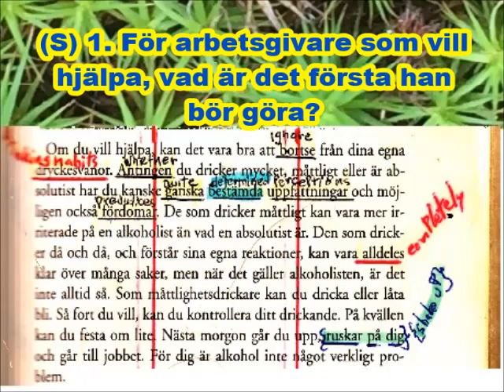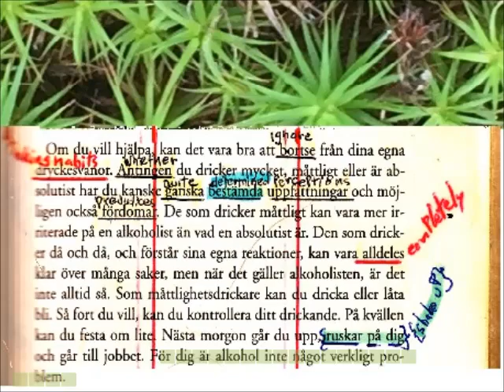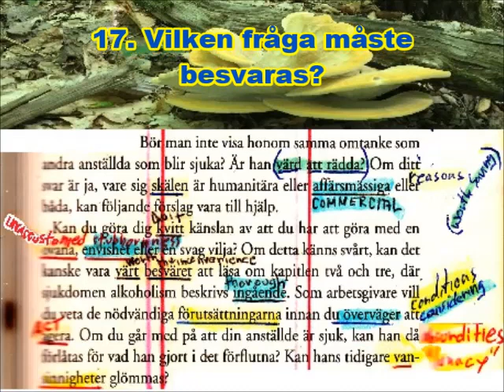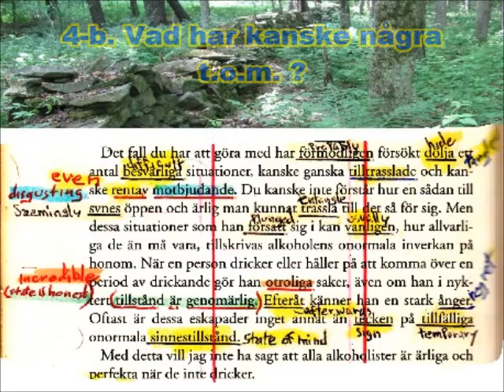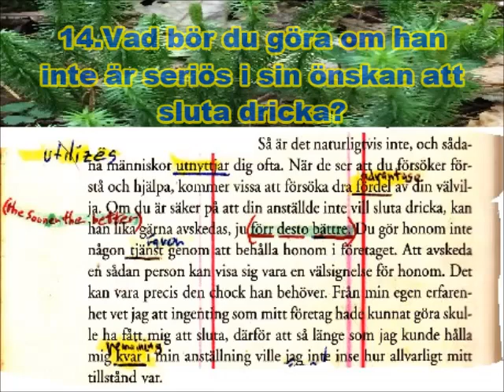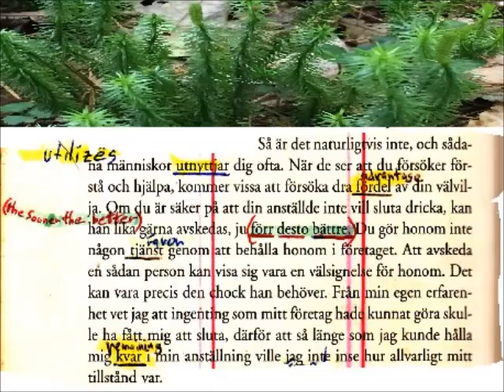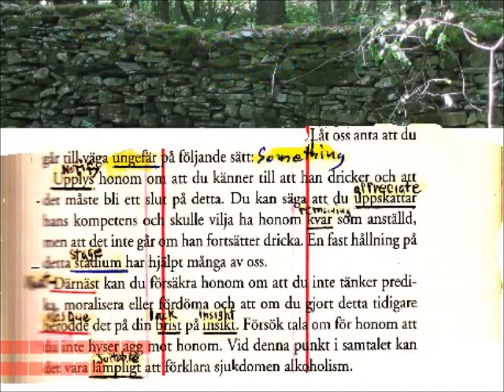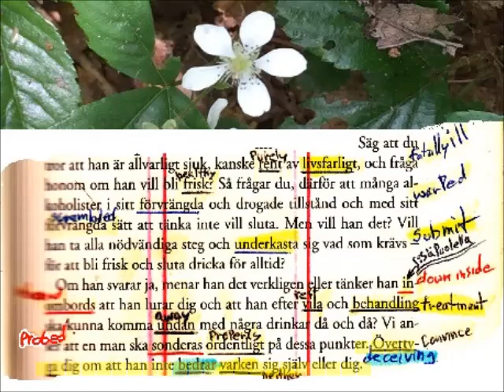TILL ARBETSGIVARE KAP 10 SBSG DEL 2 AV 4 S155 157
ÖVERSÄTTNING I ENGELSKA OCH FINSKA